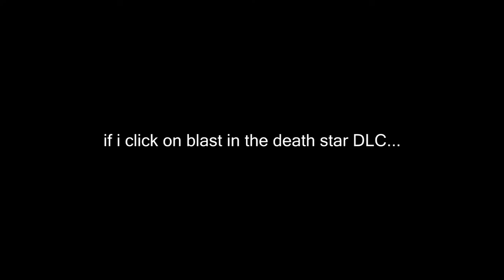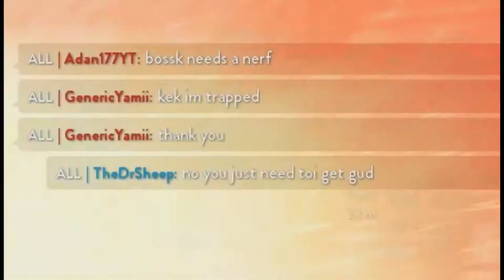BOSSK 40+ KILLSTREAK | Star Wars Battlefront | Battlestation | Defense Sector | HD | SWS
that title tho